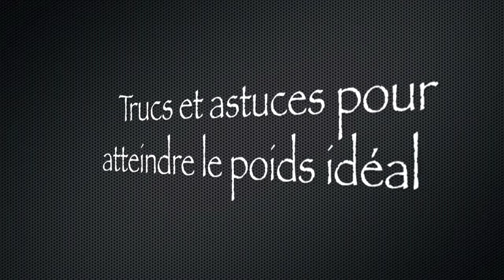Ep 6 - Que faire si vous ne perdez plus de poids ? [Rééquilibrage alimentaire - Régime]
Il arrive que pendant une perte de poids nous arrivions à un palier et que vous ne perdons plus de poids, alors que faire dans ce cas là ? --- Guide Gratuit 10 Conseils Pour Perdre du Poids + Dossier Avec Tableaux

Je vous donnerai dans le futur d'autres conseils alimentaires et idées recettes pour vivre au mieux votre perte de poids.

Je vous souhaite plein de succès dans votre perte de poids et vous dit à bientôt !

Les indispensables:

- Shakes nutritionnels, à quoi ça sert, comment les utiliser, où les trouver, mon service de coaching personnalisé,...

The Apple Software contains sample content including but not limited to graphics, audio clips, video clips and/or templates ("Sample Content"). This Sample Content is proprietary to Apple and/or its licensors, and is protected by applicable intellectual property and other laws, including but not limited to copyright. Except as otherwise provided, all Sample Content included in the Apple Software may be used on a royalty-free basis in your own video projects but may not be distributed on a standalone basis.